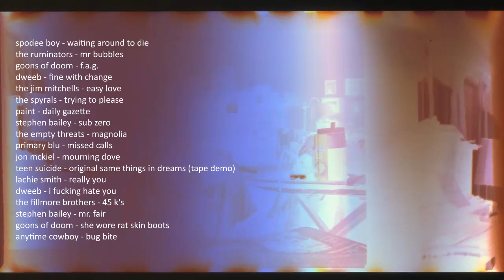indie playlist (indie rock, surf rock/punk, garage/noise rock, lofi, emo, etc)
my computer's having a heart attack and i dont blame it

Indie / Bedroom Pop / Lofi / Garage Rock / Emo / Surf Rock